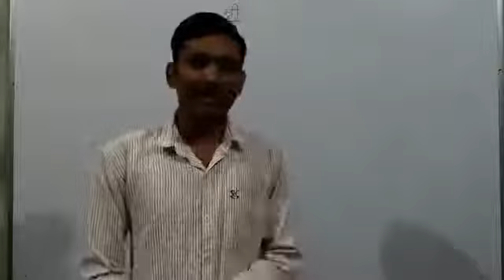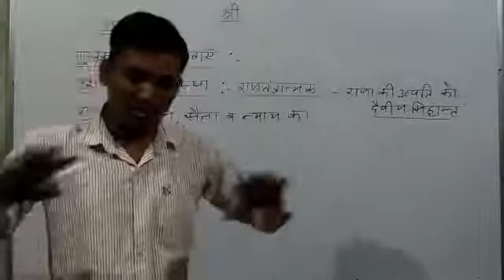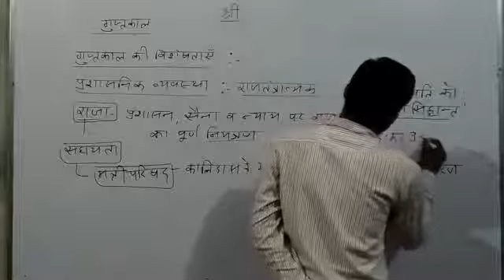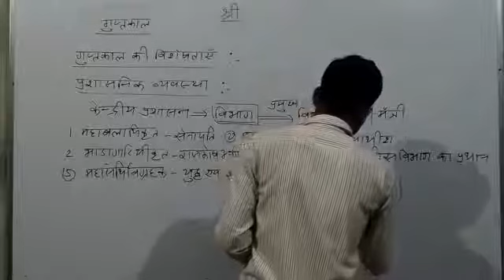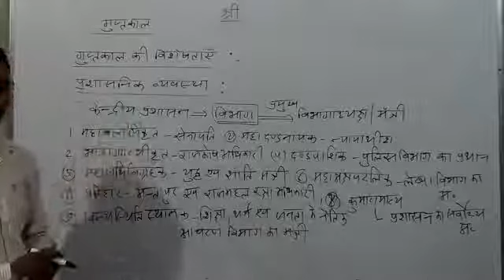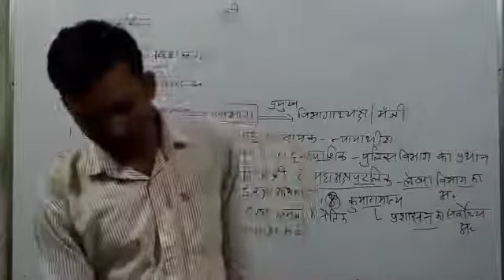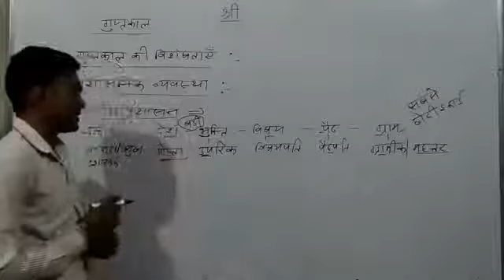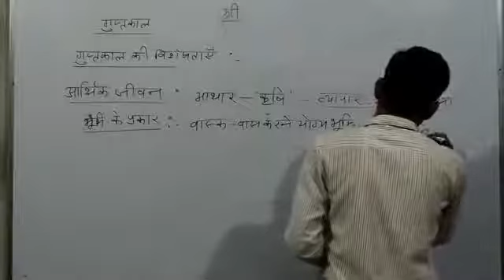Gupt kal bhag 5, Gupt kal Ki prashasnik visheshtaen,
नया चैनल - 2 : Hanswahini English Classes

स्थान : नोहर बस स्टैंड के पीछे, बुडानिया हॉस्पिटल के पास, पल्लू
निदेशक : हरि सिंह राठौड़ पल्लू (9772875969)
संचालक : रणवीर सिंह राठौड़ पल्लू (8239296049)
व्यवस्थापक : उदय सिंह राठौड़ पल्लू (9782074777)